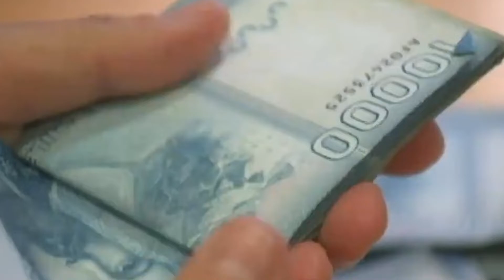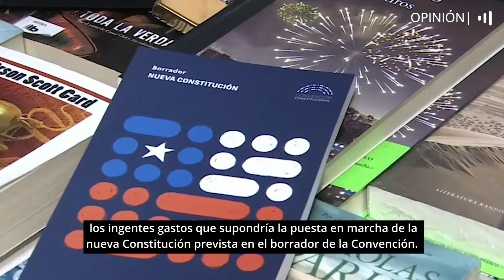John Müller: "Estirar más el brazo que la manga" | OPINIÓN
"Llega un ciclo económico malo cuando Chile está entusiasmado en un proceso de incremento del gasto público y la nueva Constitución puede añadir más costos", dice John Müller